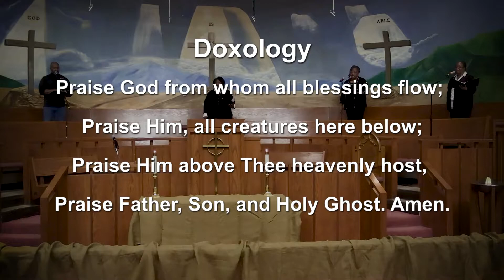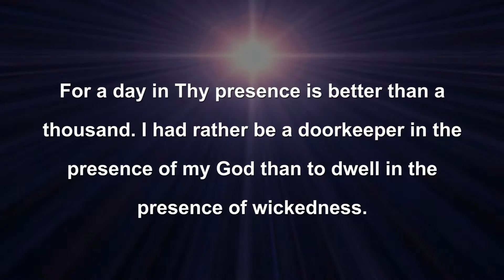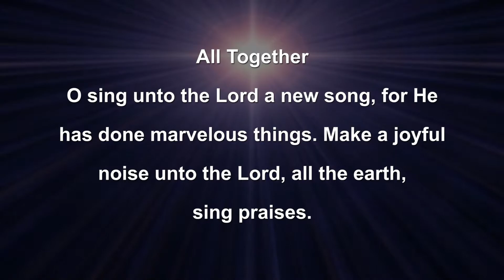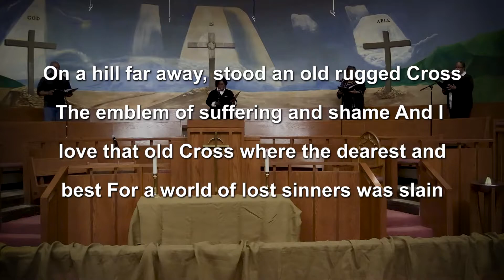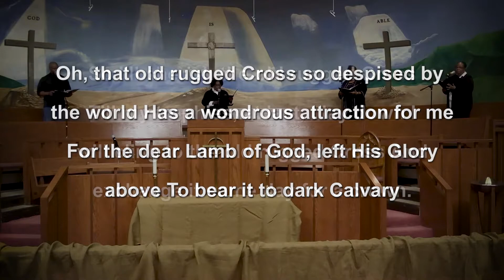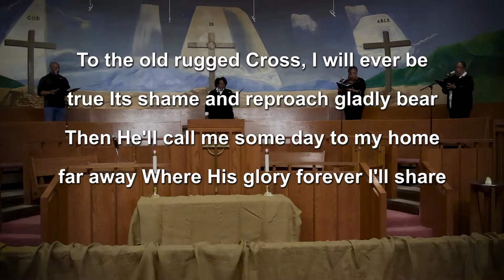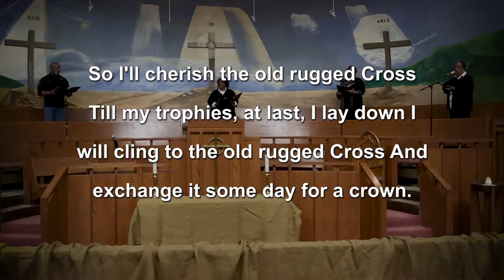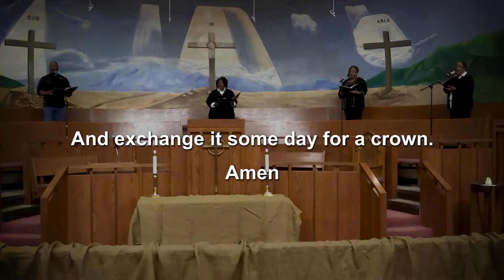St Mark AME Virtual Sunday Worship Service March 14, 2021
Join the St Mark family in worship today at 10am.